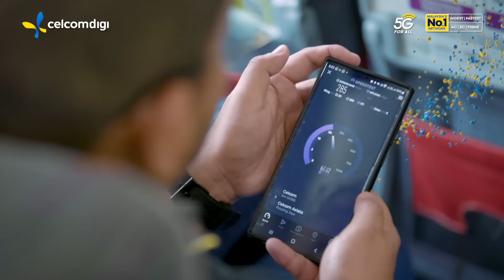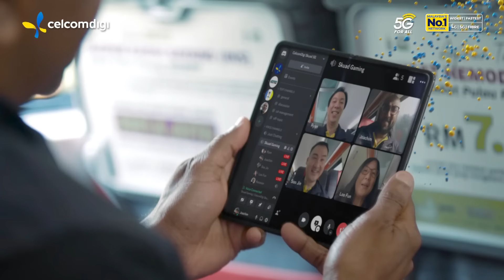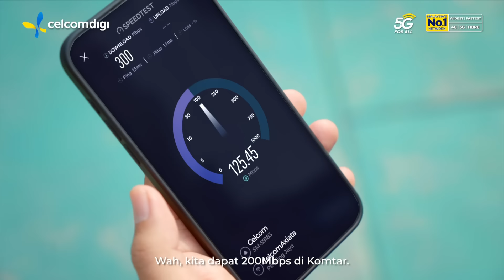Skuad 5G Merentasi Darat, Laut dan Langit di Georgetown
Di darat, laut, ataupun langit, kembara Skuad5G ke Georgetown penuh dengan dedikasi demi membawakan pengalaman rangkaian terbaik. 🏝️